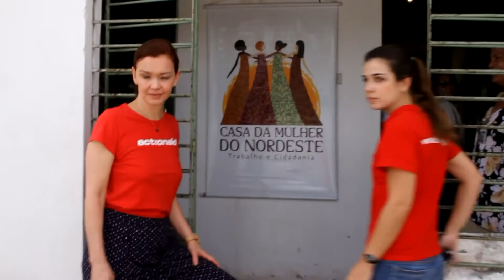Julia Lemmertz e ActionAid: uma história de solidariedade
Julia Lemmertz contou um pouco para gente como é ser embaixadora da ActionAid. Quer saber como começou esse vínculo de solidariedade? Assista à entrevista!